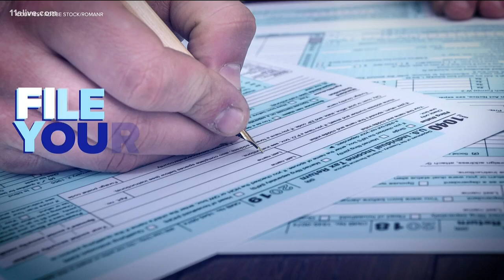What to do if you are still missing your stimulus check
Here are three things you can do.